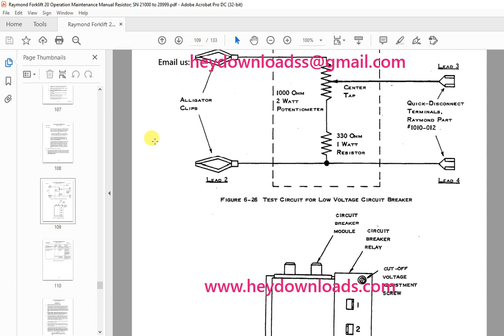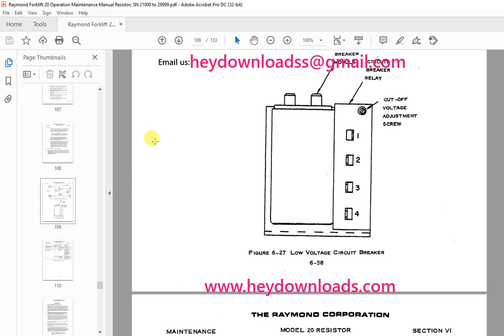Raymond 20- Resistor Operation and Maintenance Instructions Manual SN21000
Language : English
Pages :133
Downloadable : Yes
File Type : PDF
Size:24.6 mb